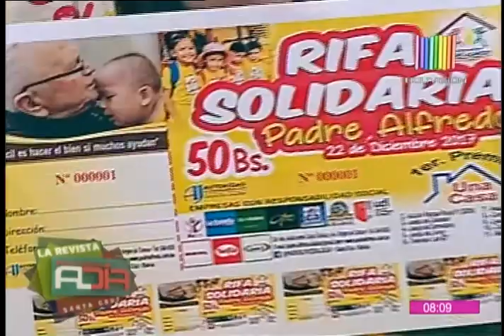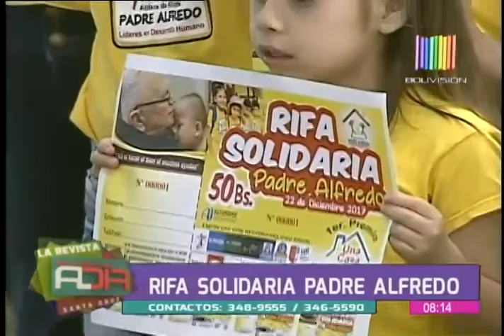Invitación a la rifa solidaria del Padre Alfredo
Las Aldea de Niños Padre Alfredo encabezará una rifa solidaria este 22 de diciembre. La organización necesita recursos para sostener los gastos que superan los 90 mil dólares mensuales. Representante entregó detalles de este evento caritativo